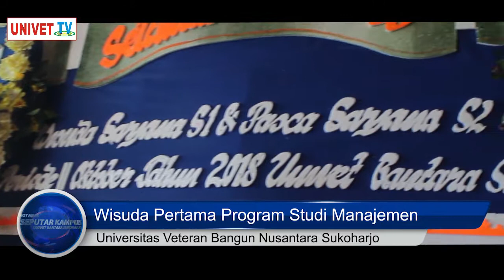Univet Tv - Wisuda Pertama Program Studi Manajemen